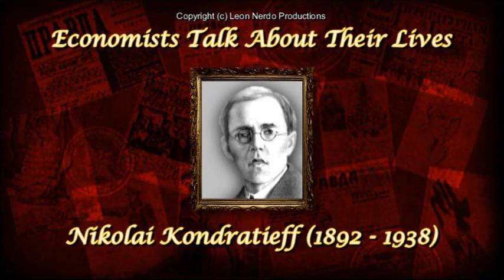Economists Talk About Their Lives - Nikolai Kondratieff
Listen to famous dead economists speak about themselves and their achievements.